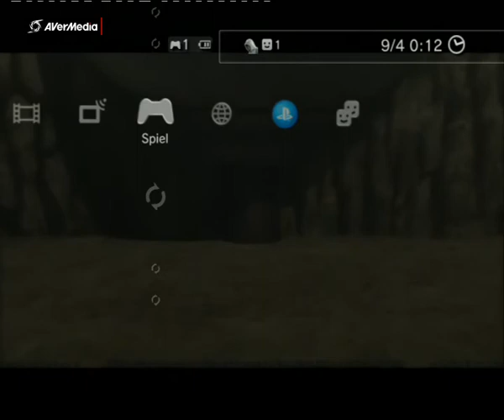Naruto Shippuden Ultimate Ninja Storm Part 17 Tsuchi- Kage vs Deidara